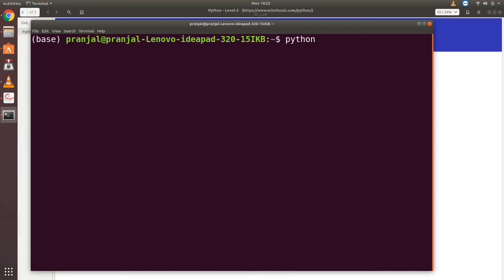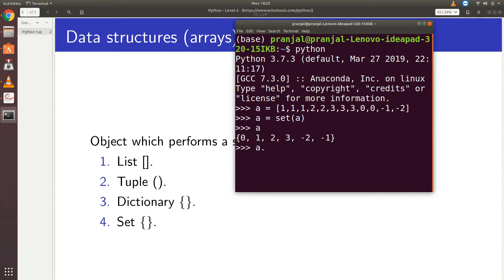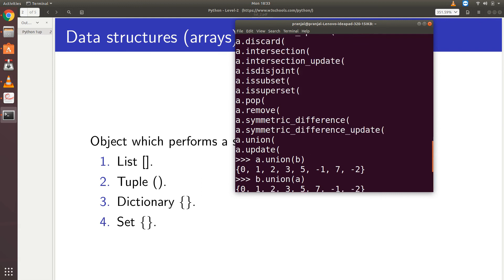Python tutorial in Hindi: Lesson-10 (sets)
Python tutorial in Hindi: Lesson-10
Data structures - Sets